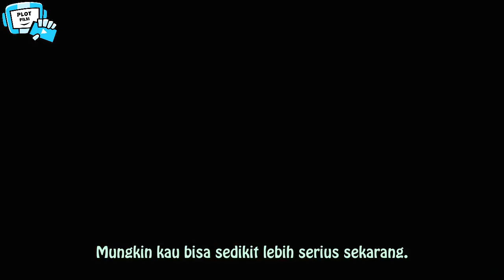Ketika Bayi Iblis Overpower Bersatu Dengan Manusia Jadi Begini - Alur Cerita Anime Beelzebub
Minna San Konichiwa.